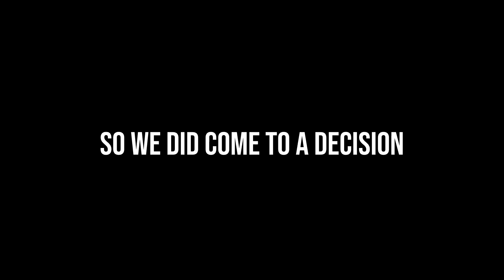THE FINALE. | Pokémon USUM Randomizer Versus (Episode 17)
it finished a lot sooner than we thought, but it was inevitable...
(watch until the end for a special announcement 😳)
Give the like button a kick in the head and take it easy my friends :)